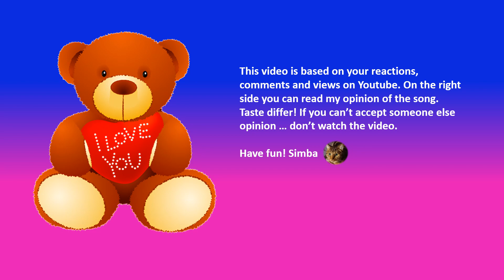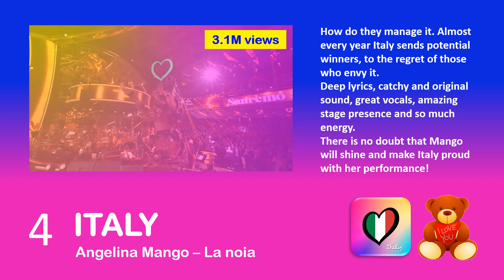EUROVISION 2024: TOP 10 Most loved songs on Youtube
This video is based on your reactions, comments and views on Youtube. On the right side you can read my opinion about the song.
Taste differ! If you can’t accept someone else opinion … don’t watch the video. Have fun! Simba

CREDITS
NETHERLANDS: Joost Klein - Europapa
Composition: Tantu Beats, Paul Elstak, Thijmen Melissant, Dylan van Dael
Mix/Master: Tantu Beats

Lyrics: Nemo Mettler @nemothings , Lasse Nyman @nylanmusic, Linda Dale @lindaodale  und Benjamin Alasu @benjialasu
Arrangement: Nemo Mettler, Lasse Nyman, Benjamin Alasu
Music Production: Lasse Nyman, Benjamin Alasu, Tom Oehler @tomoehler, Nemo, Wojciech
Mix/Master: @mixedbynikodemmilewski

Composition: Thomas Mustin, Pierre Dumoulin, Benoit Leclerq
Lyrics: Thomas Mustin, Arianna Damato, Charlotte Clark, Nina Sampermans
Production: Tobie Speleman, Pierre Dumoulin, Benoit Leclerq
Mixing: Dan Grech

Music by Marina Satti, OGΕ, Nick Kodonas, Kay Be, Jay Stolar, Gino The Ghost, Jordan Palmer
Lyrics by VLOSPA, OGE , Marina Satti, Solmeister
Golden Records – Minos EMI, a Universal Music Company

Director: JORDAN ROSSI
Producer: SARAH STANBURY

LITHUANIA: Silvester Belt – Luktelk

UKRAINE: a. Alyona & J. Heil – Teresa & Maria

This video is made for fun and has no commercial purpose.